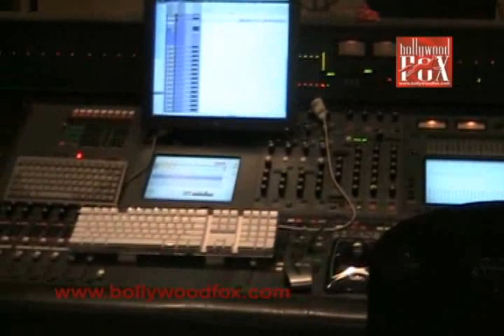Lucky Ali (Film Soni De Nakhare) Song recording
Video Title: Lucky Ali (Film Soni De Nakhare) Song recording
Category: News